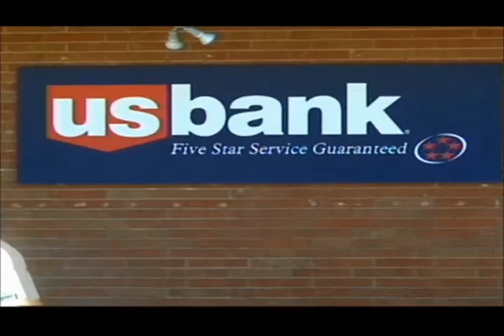Downtown Kirksville bank evacuated, streets blocked off